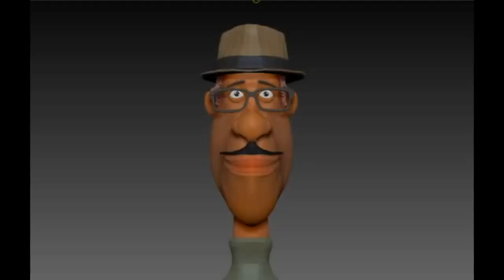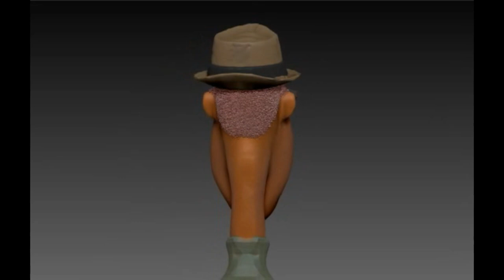ДЖО из мф ДУША